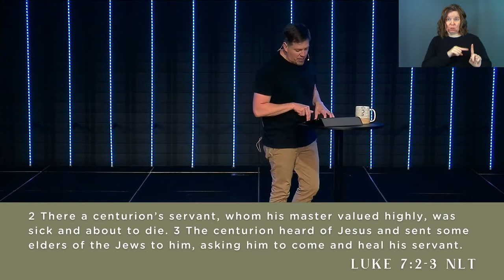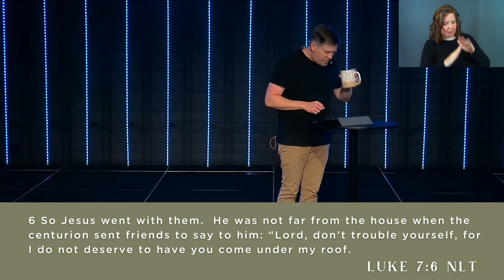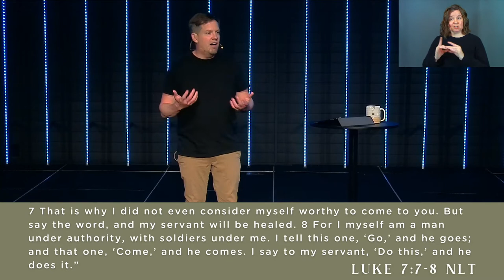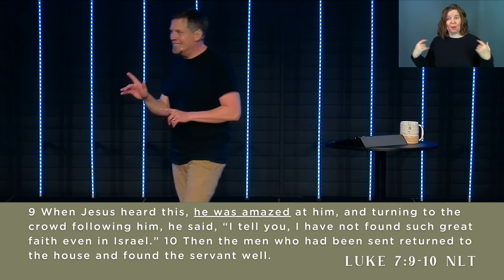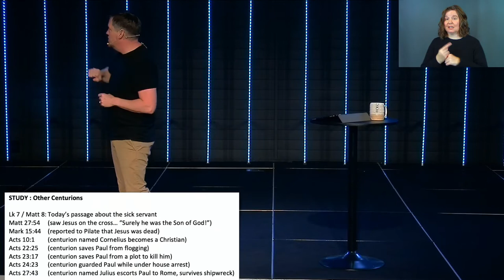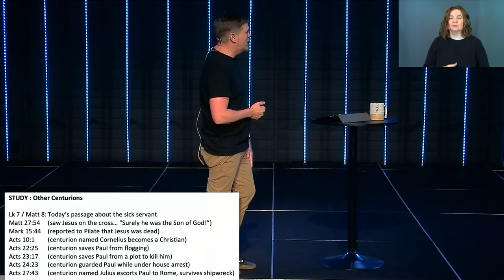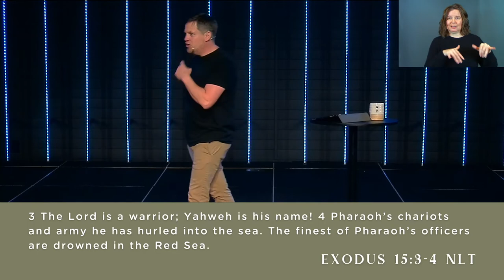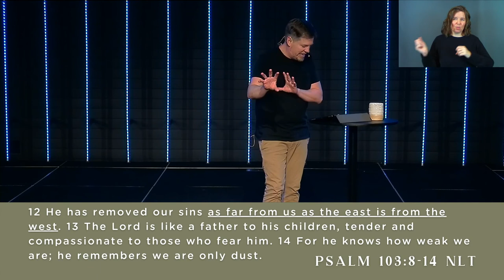Lord Over All | Part 2: Lord Over Any Distance (Sermon Only)